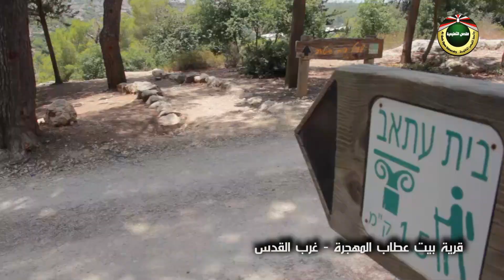بيت عطاب | جذور مقدسية 2021